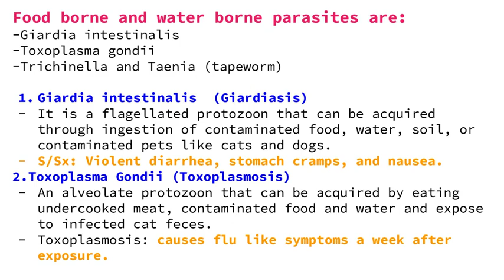Diseases of the human digestive system